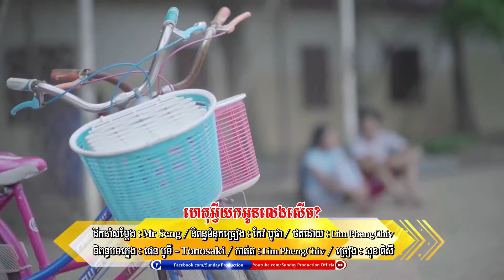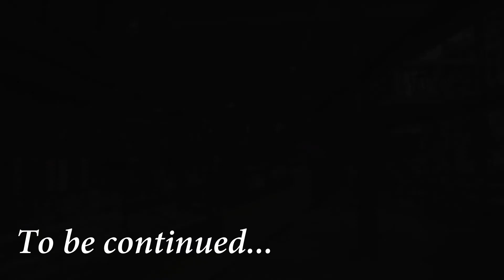[ វត្គ2 ] ខ្សែររឿងស្នេហា កំសត់របស់​ សុខ​ ពិសី (បទៈ ហេតុអ្វីយកអូនលេងសើច សុខ ពិសី)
ខ្សែររឿងស្នេហាកំសត់របស់ សុខ ពិសី​  (ហេតុអ្វីយកអូនលេងសើច)​ EP2​ | Sunday CD Vol 248

Thanks!

khmer song,
apple,
sony,
Samsung,
ctn comedy,
song 2015,
song 2016,
song 2017,
song 2018,
bong pouy,
bong poy,
khmer happy new year song,
peakmi song,